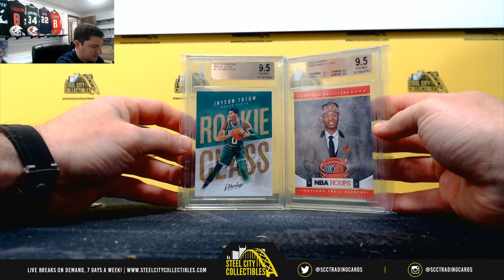2019 Gold Rush Gem Mint Basketball Pack x2 Live Break - Victor R